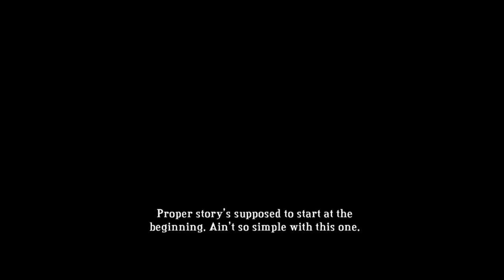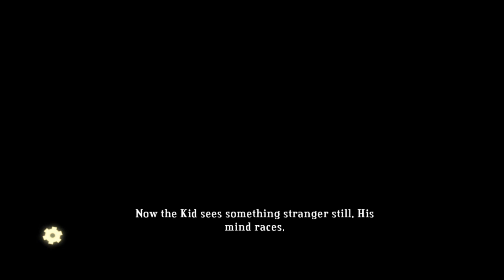#1 - Bastion (The Rippling Walls /The Warf District)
Bastion! Amazing PC game!